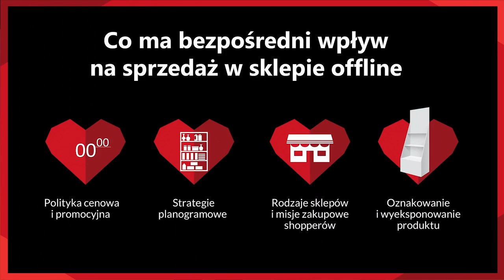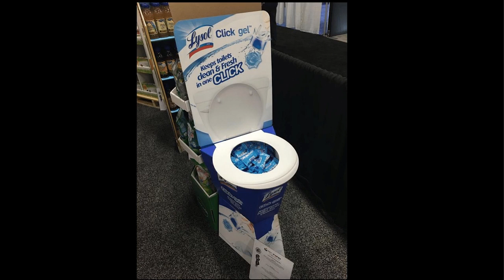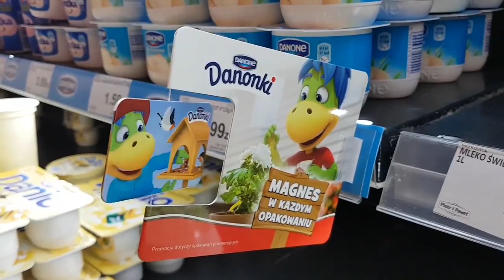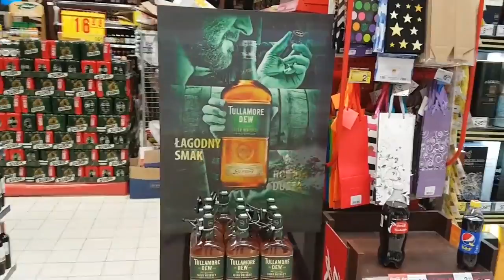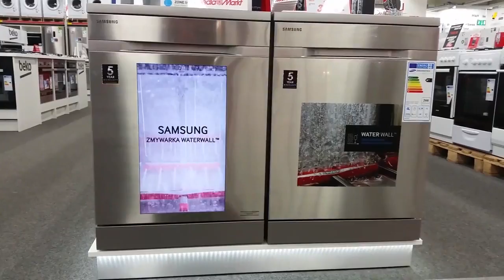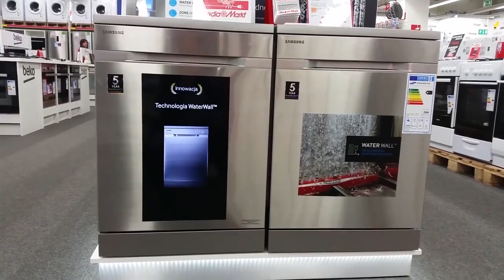Robert Sieńko - O trudnej sztuce zdobycia i utrzymania uwagi klienta w sklepie z produktami FMCG.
Przychodzi klient do sklepu w realu i co dalej? 🛒

O trudnej sztuce zdobycia i utrzymania uwagi klienta w sklepie z produktami FMCG opowiedział nam Robert Sieńko podczas 9. edycji konferencji I ❤️ Commerce.

Zapraszamy go oglądania!

💬  Zajrzyj na grupy dyskusyjne:
▪️ Na Facebooku: